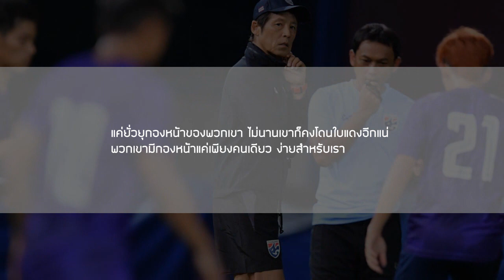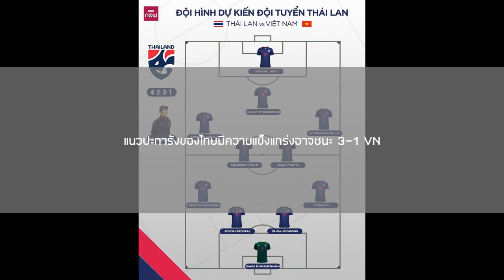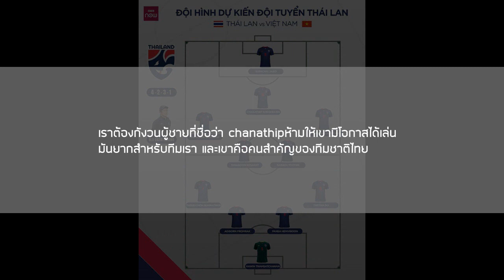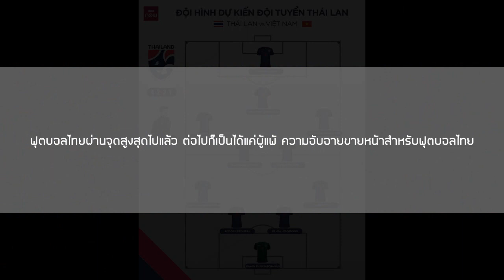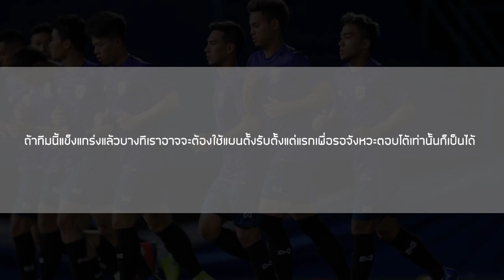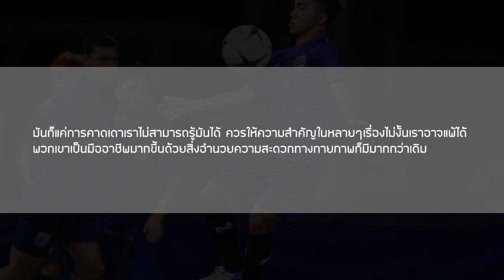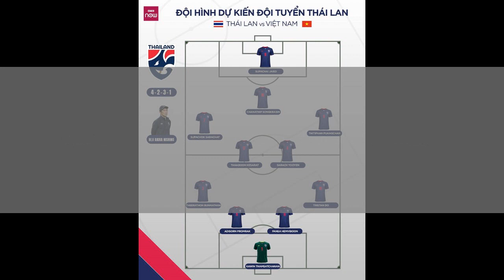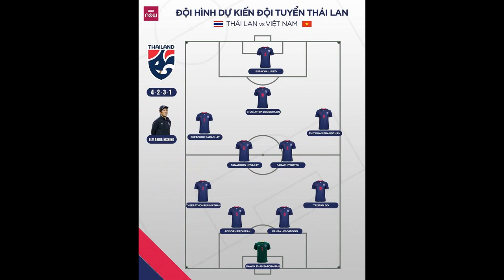ส่องคอมเมนต์ชาวเวียดนาม-หลังสื่อเวียดนามได้วิเคราะห์ตำแหน่งผู้เล่นของทีมชาติไทย